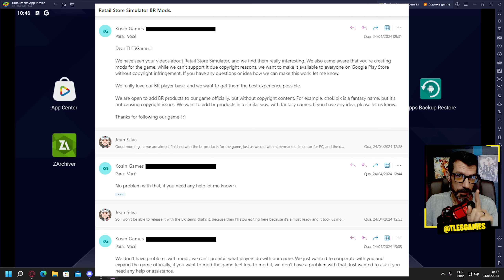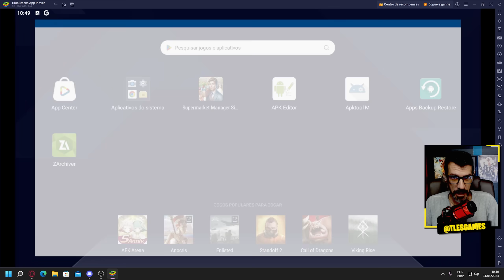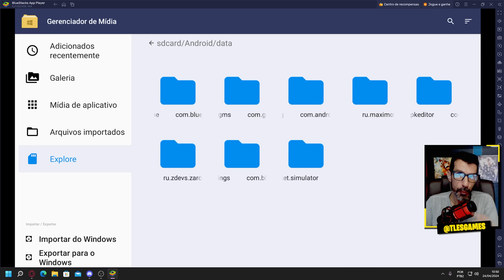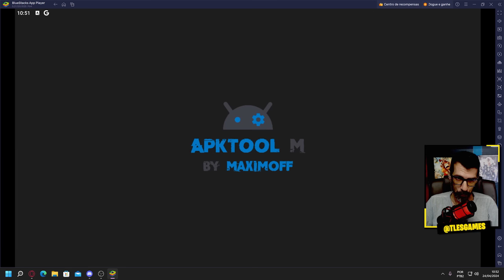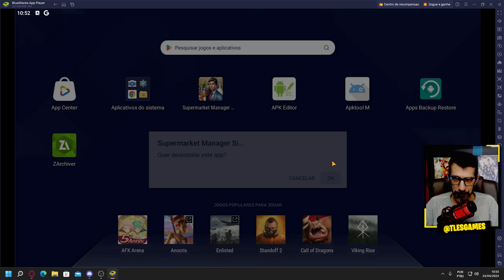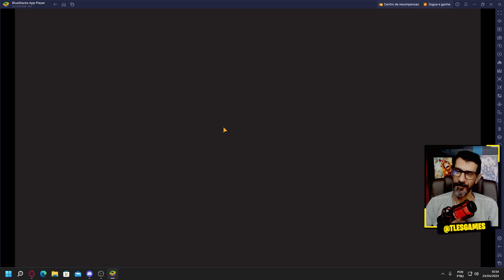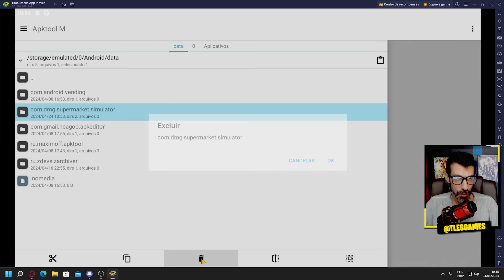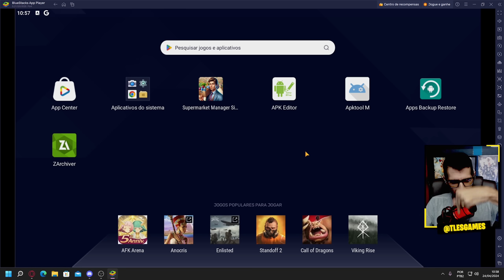Produtos Brasileiro Para o Jogo Supermarket Manager Simulator